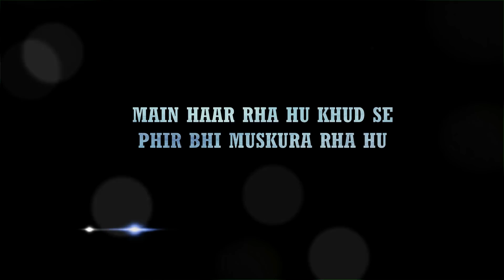Killer Attitude Status For Boys | Attitude Status King | Attitude Shayari Status | Hindi Status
For More Video's You can Checkout

If You Want To listen my All Types of Love Poetry / Shayari / Status

For any enquiries OR Problem contact

🔺️ This is an all original work of Akipoem Channel

VIDEO BY Aki poem

WE COVER BELOW CONCAPT

attitude status,shayari status,
motivationstatus ,status,attitude status for boys,killer attitude status,
joker status,khatarnak status,
killer status,
boys attitude whatsapp status,boys attitude status,killer status for boys,new status 2019,shayari,
killer attitude status for boys,attitude shayari status,shayari whatsapp status,
love attitude status,joker whatsapp status,
attitude status 2019,attitudestatus,status shayari,
breakup attitude whatsapp status,
boy attitude whatsapp status,attitude shayari,
khatarnak whatsapp status,
friendly status,
status attitude,boys attitude,
mother day shayari
boys status,killer whatsapp status,
boy attitude status,killer attitude whatsapp status,
motivational video status for whatsapp,
joker attitude status,breakup status for boys,
attitude boy status,attitude dialogue status,
mafiya status,whatsapp status shayari,
best attitude status for boys,
status for boys,attitude status boys,breakup status,joker status hindi,new attitude status,
breakup attitude status,best attitude whatsapp status,
breakup,status new 2019,killer attitude,killer boy status,success status,
fadu status,
best status,bad boy status,attitude whatsapp status video,
attitude,
shayari status for whatsapp,attitude breakup status for boys,
killar attitude status in hindi,dost status,motivation status,best shayari status,new shayari status,shayari hindi status,
motivational status for whatsapp,matlabi dost status,happy mothers day shayari,boys attitude after breakup whatsapp status,
boys breakup attitude whatsapp status,best attitude status,
status khatarnak,status attitude boy,mother day song status,attitude whatsapp status,
single boy status,whatsapp status attitude,gaddar dost whatsapp status,attitude shayari whatsapp status,atitude status video .com,new attitude status 2019,killar status,
khatarnak shayari,success whatsapp status,matlabi status,love attitude status for boys,aman status boy,sad attitude status,bad boy status hindi,
status 2019,whatsapp status attitude boy,whatsapp status for boys,
motivationstatusbest motivational whatsapp status,pagal status,
killar attitude whatsapp status,motivational whatsapp status in hindi,arya shayari,khatarnak status love,best status for boys,attitude status boy,
motivational video status,attitude boys,dangerous status,
motivational status,killer boys attitude status,breakup whatsapp status for boys,
dhokebaaz dost whatsapp status,new status,single boy attitude status,killer boy attitude whatsapp statusjoker shayari,boys killer attitude status,attitude killer status,
joker whatsapp status hindi,2019 status,
motivation whatsapp status,fadu status for whatsapp,breakup whatsapp status,shayri status,boys status for whatsapp,
joker attitude whatsapp status,whatsapp status video attitude,new whatsapp status 2019,new shayari status 2019,boy status,best status for whatsapp,whatsapp status video attitude boy,attitude boys whatsapp status,
dhokebaaz status for whatsapp,attitude dailog status,bad boy whatsapp status,
new status attitude boy 2019,best killer attitude status,best whatsapp status,shayari status new,oker attitude status hindi,
sayri status,best shayari whatsapp status,mothers day shayari,